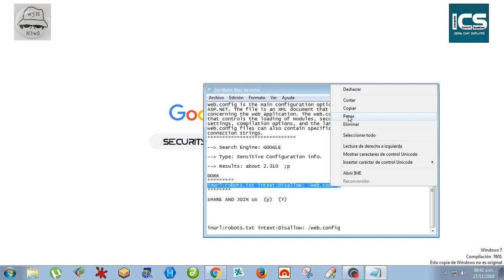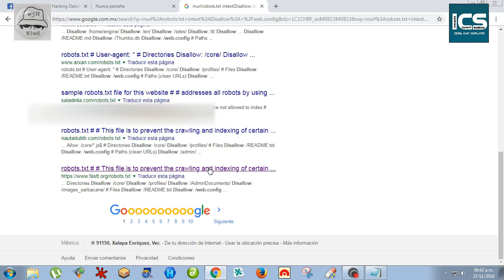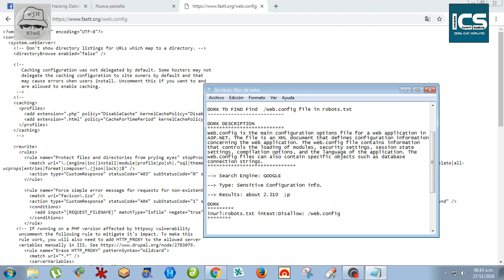Security Dorks Hacking Database - Finding web.config file in servers using a Google Dork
Dork to Show How to find the "web.config" file in the robots.txt in many many sites to find security settings in a server